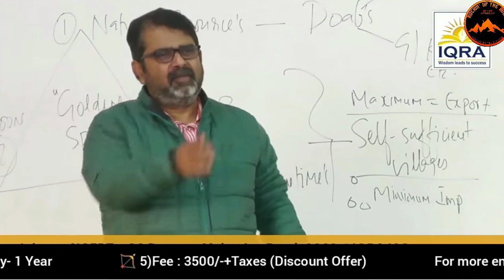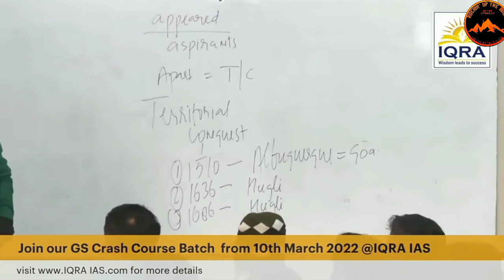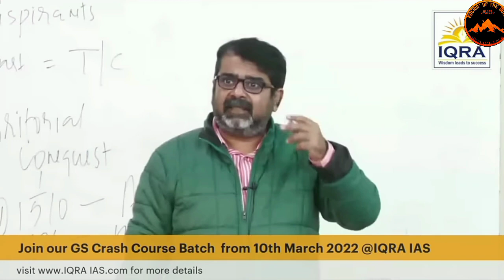तुम राजा हो अपने आप में, तुम बनोगे वही जो तुम सोचोगे Avadh Ojha sir motivation